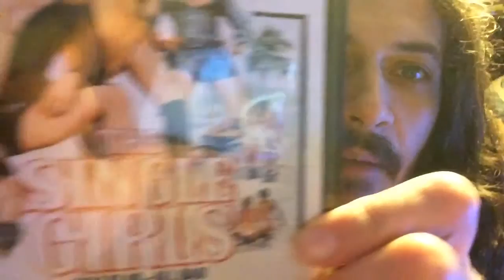THE SINGLE GIRLS 1974 REVIEW